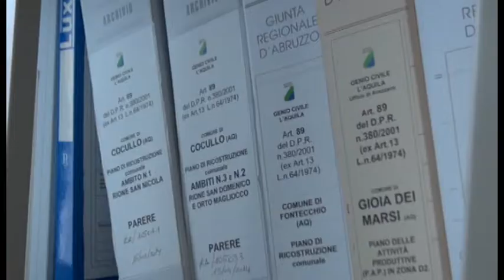Ance e Usra: incontro positivo tra gli uffici e il neo Presidente